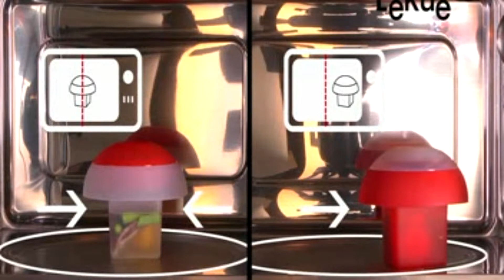cuociuova Lékué ovo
cuociuova in silicone per forno a microonde